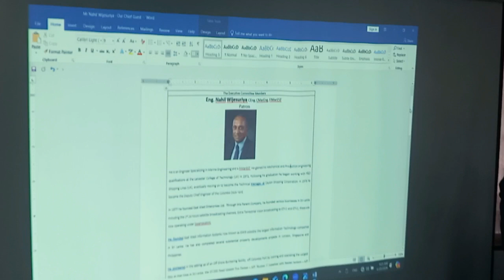Agnes Wijesuria Charit Fund Fourth Scholarships Program 2024 06 29 Video 1